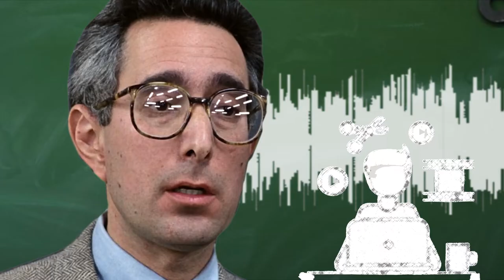Vr. 7 mei, even na 18:00 uur, Somertijd, Radio 10...!